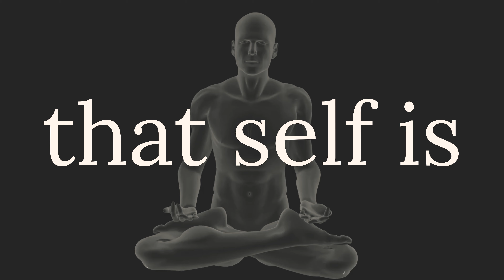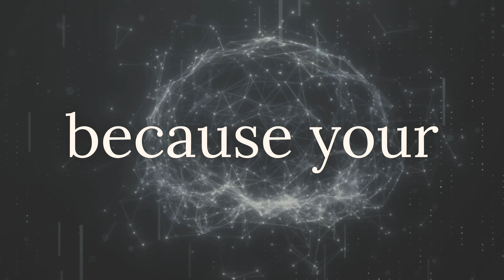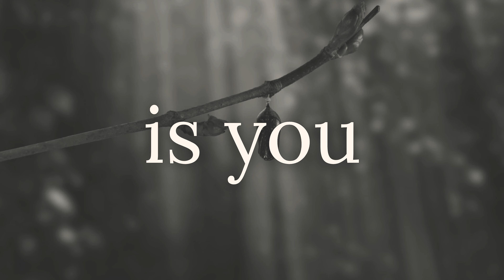Who Becomes Lucid? (It's a Mystery)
Exactly WHO has lucid dreams? It's not an easy question to answer...
👉 Learn how to lucid dream with the bestselling book

➡️ MASTER LUCID DREAMING BOOK

"Dreams are real while they last, can we say more of life?"